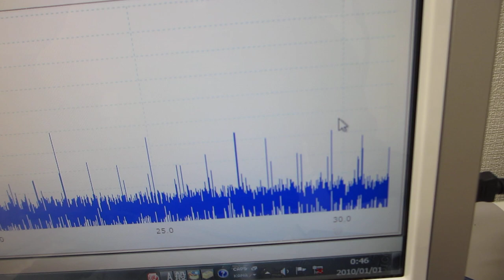超音波プローブに関する基礎実験（超音波システム研究所）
この動画は、
超音波プローブの相互作用に関して
超音波の伝搬特性を確認する実験の様子です

２台のファンクションジェネレータを利用した、超音波制御技術